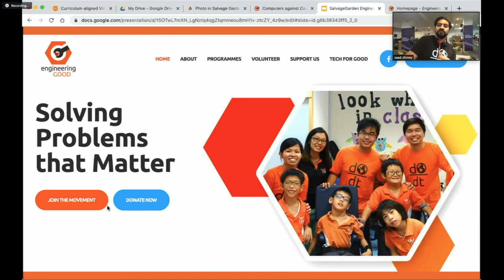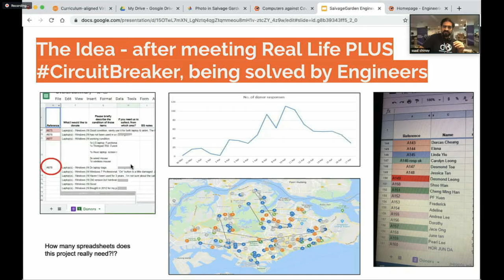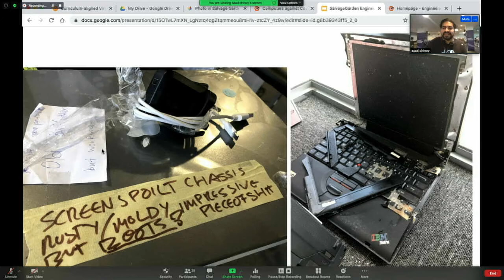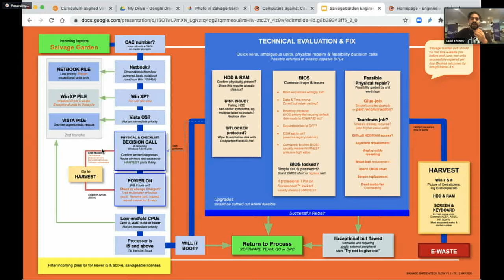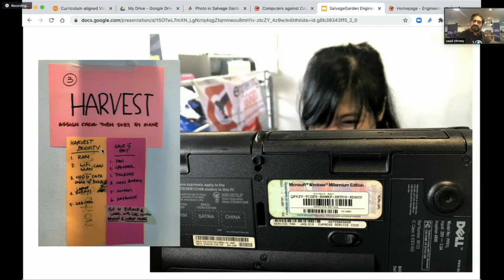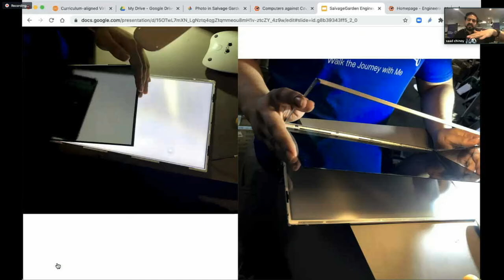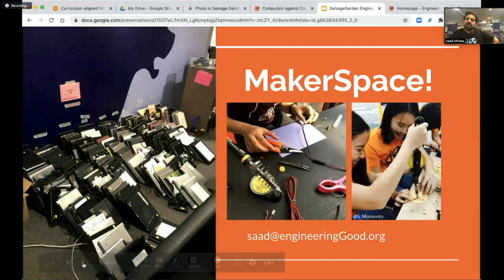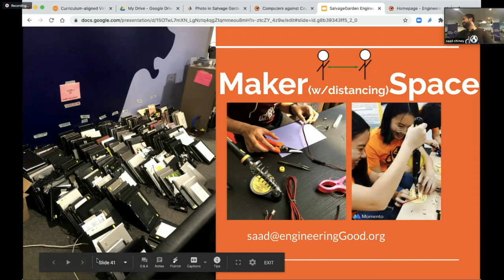EngineeringGood - Computers Against Covid - Hackware v6.1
Speaker: Saad Chinoy

Refurbishing old laptops for kids from low income families. Also, eWaste put to work.